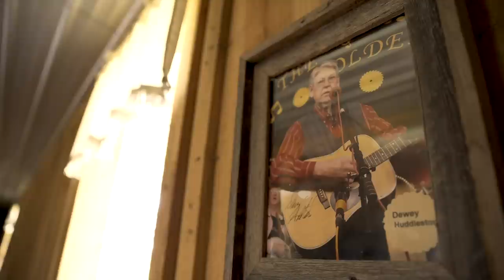Riley Green - The Golden Saw Series | Episode 3 (Guests: Jessi Alexander, Randy Montana)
Donations to the ACM Lifting Lives® COVID-19 Response Fund will be disbursed to individuals in the Country Music community who are currently in need of pandemic relief assistance. To learn more about ACM Lifting Lives COVID-19 Response Fund,